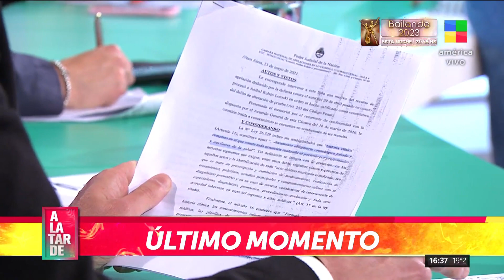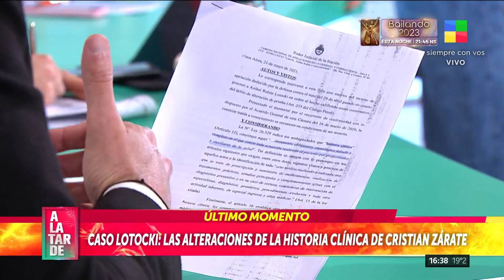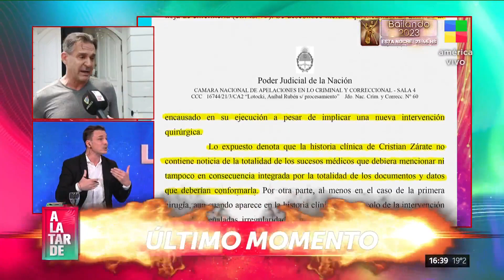🔴 ANÍBAL LOTOCKI ACUSADO de ALTERACIÓN de PRUEBAS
🔴  Aníbal Lotocki acusado de alteración de prueba

👉 Los detalles que complicarían la causa del cirujano.